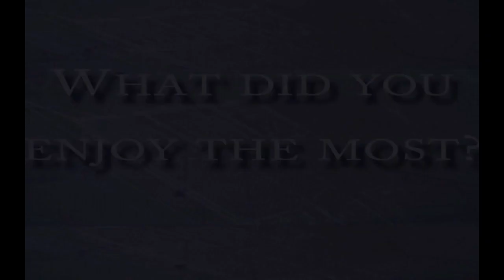Entry for Earl Warren High School NISD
This video was entered by Earl Warren High School NISD into the NCCER and Build Your Future (BYF) I BUILT THIS video contest where secondary and postsecondary students and instructors showcased their projects.

This video was not produced, nor was it endorsed, by NCCER or BYF. The video and its content may not adhere to NCCER standards.